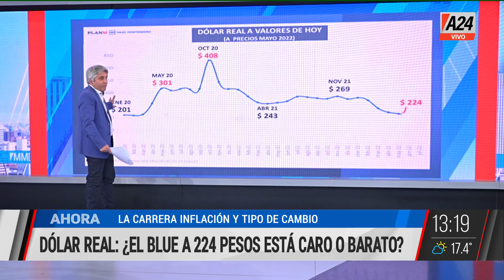✋ La sábana corta de Martín Gumán I A24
👉Anticipo: tope a las importaciones para cuidar dólares. Dialogamos con el economista Rodolfo santangelo, director de Macroview en MMD